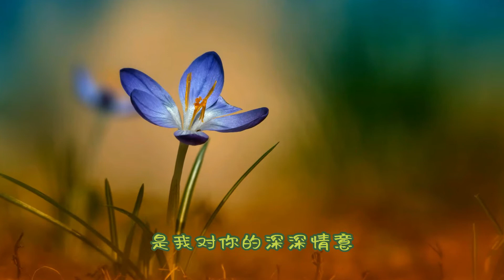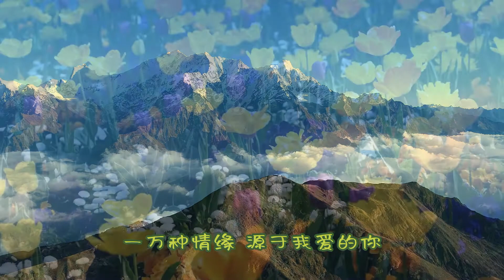一万种情缘 - 记忆里的歌。演唱：云朵